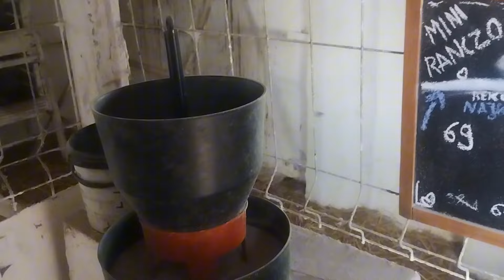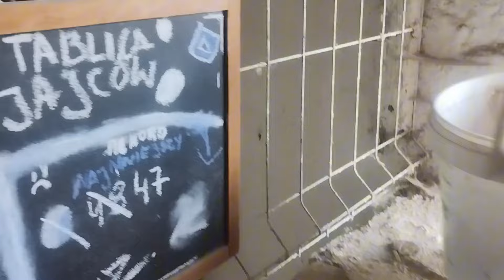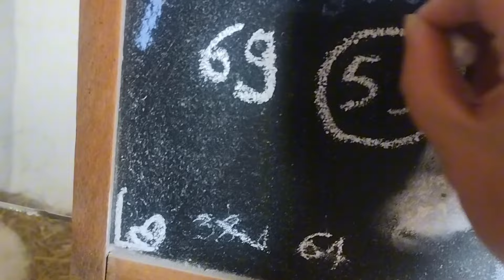236. Super wizyta i plan na inne zwierzątko ❤️🙂 czas sadzenia w folii